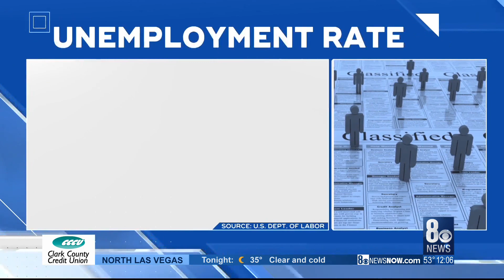Nevada weekly unemployment report